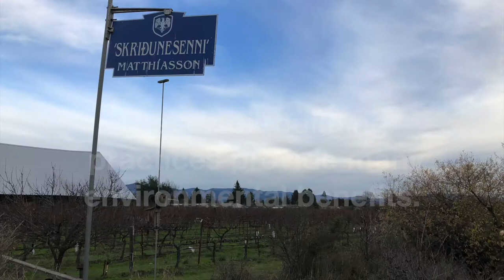The Co-benefits of Healthy Soil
Description: Some of the practices in CDFA’s Healthy Soils Program include cover crops, compost and hedgerows, which help sequester carbon and save water. Healthy soil practices also result in many other environmental benefits, as Jill Klein of Matthiasson Family Vineyards talks about in this video.